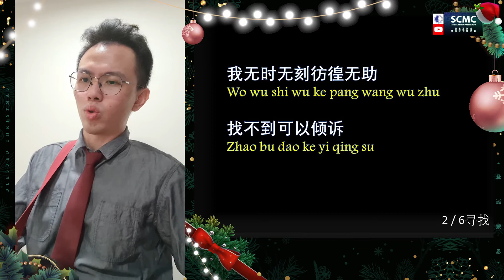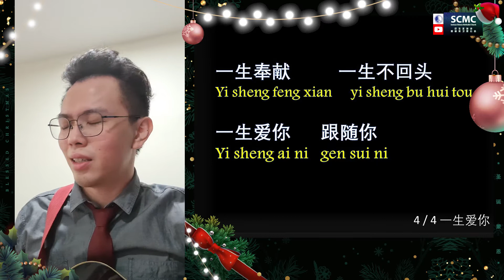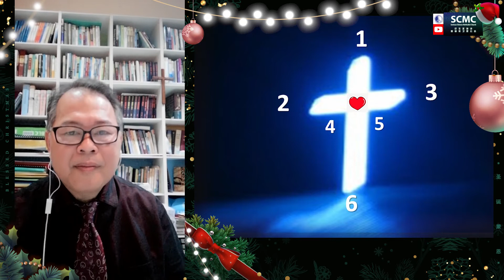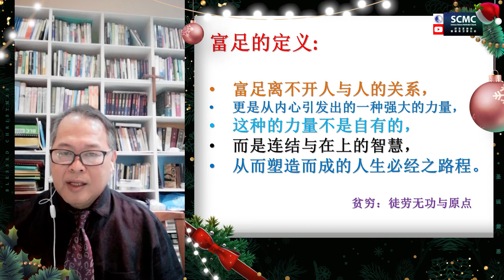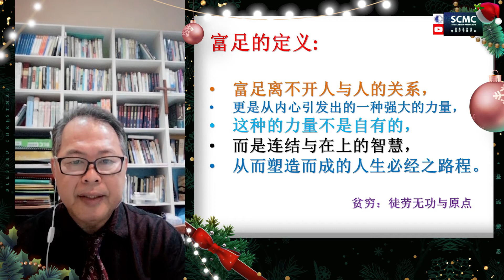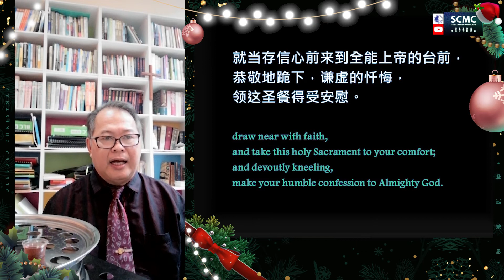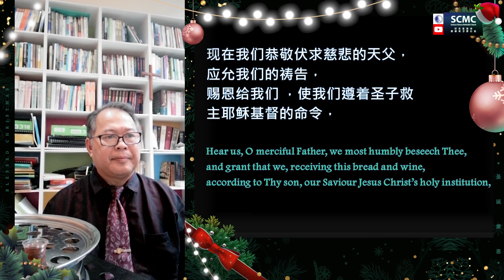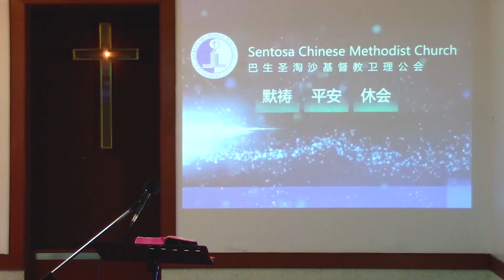SCMC崇拜视频 06.12.20 | 寻找人生的定位？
巴生圣淘沙基督教卫理公会
(Sentosa Chinese Methodist Church)
圣餐主日崇拜视频 2020年12月06日
讲员：何建顺 传道
主题：寻找人生的定位？
证道经文：哥林多后书  8:9
崇拜委员：礼彬 晓虹
视频委员：语杰 宏恩 宏愿